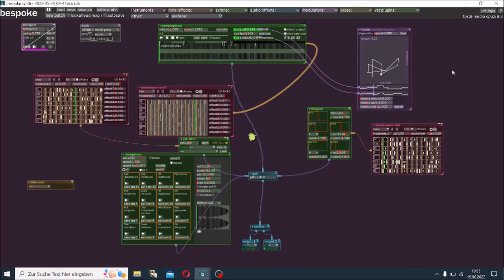Bespokesynth Test 6-19-2022 by Trampelfad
Granular Sampling and Vst Automation with akai Mpc Studio 2